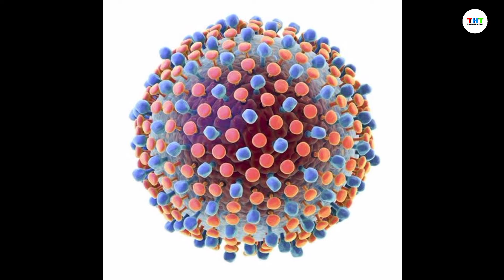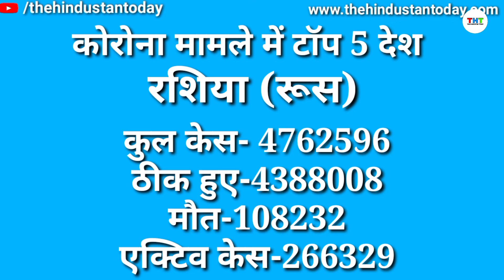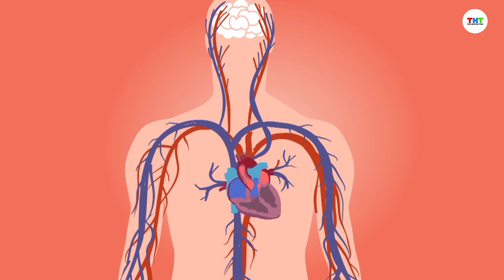Coronavirus update of the world in hindi by the hindustan today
THT
is video me humne aapko poori duniya me corona virus ke kaaran hone wali maut ke baare me bataya hai.